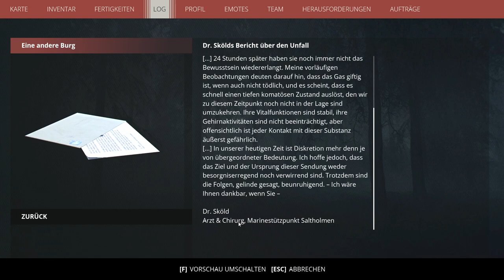Generation Zero MASSENVERNICHTUNG!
Bei unserem bisher größten Kampf leben wir am extremsten Limit und müssen alles geben um zu überleben! Anschließend konnten wir uns nun doch in den zuvor verbuggten Bunker begeben...